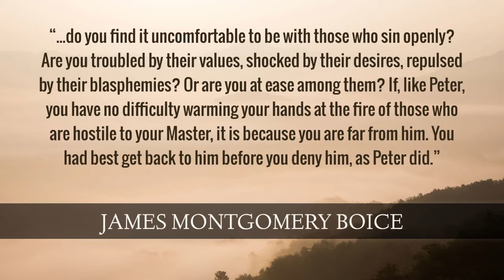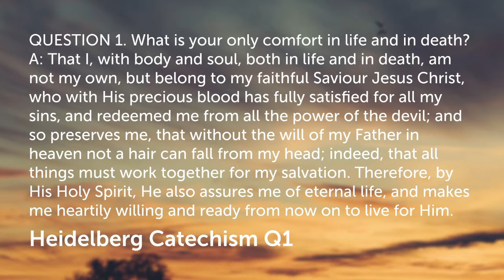Lansdowne Sermon - Sunday 21st March 2021 - Psalm 16 - "In You I take refuge"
This is message 19 in the series on the book of Psalms.

David testifies to how he takes refuge in the Lord and we can learn from him.

If you would like to watch the sermon alongside some songs and readings, please go to this playlist